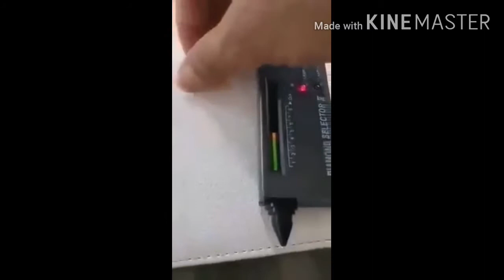នេះ ជា របៀប មើល ពេជ្រ សុទ្ធ 100%